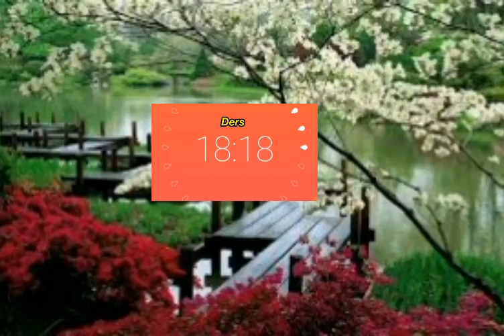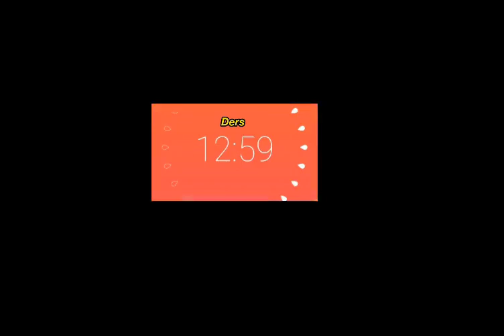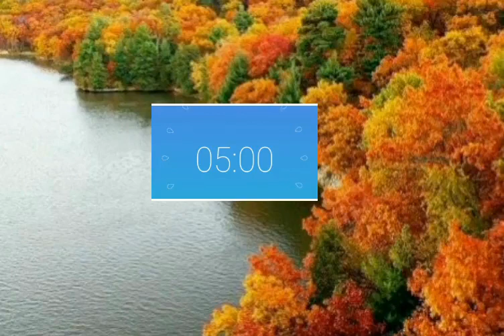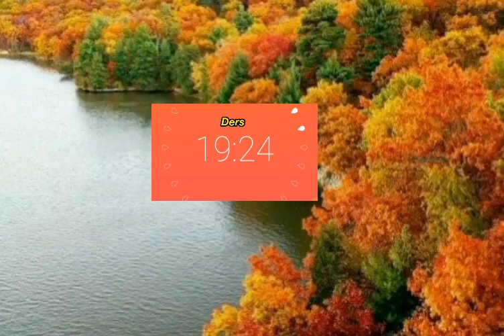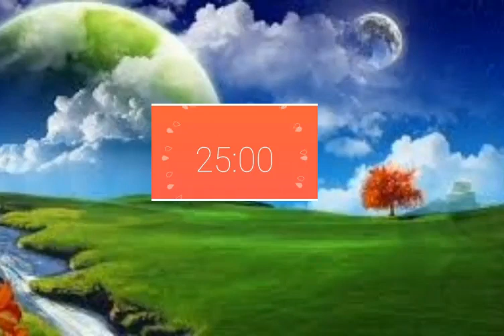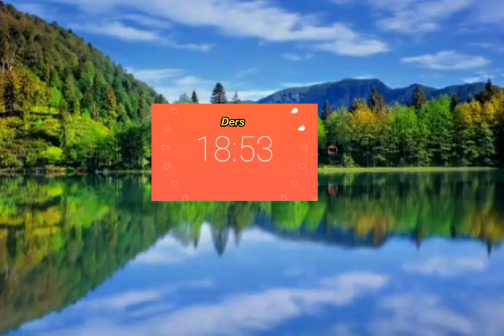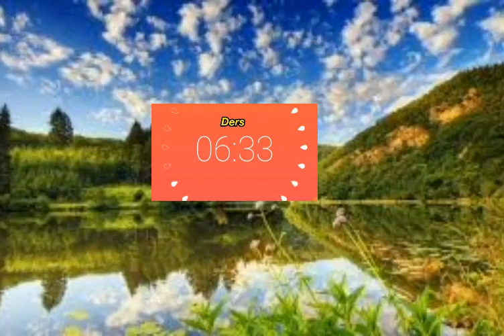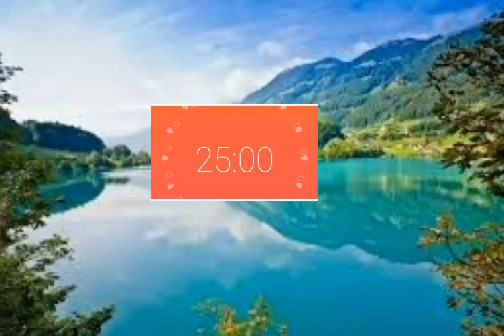BİRLİKTE ÇALIŞALIM | POMODORO CANLI YAYIN | 25/5 | STUDY WITH ME | LIVE |LGS2021​ | YKS2021 6 SAAT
Arkadaşlar merhabalar yepyeni bir video ile karşınızdayız umarım anlattıklarımı anlamış ve beğenmişsinizdir bir sonraki videoda görüşmek üzere hoş kalın hoşçakalın iyi çalışın hayallerinize yaklaşın.